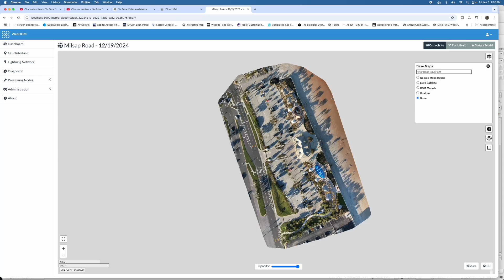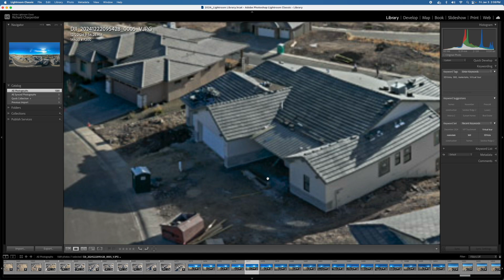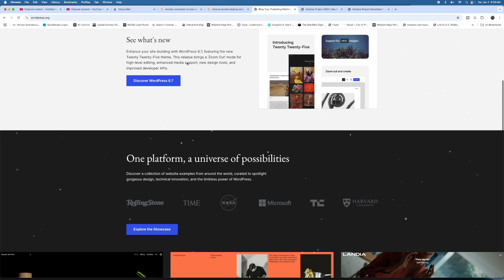Top 5 Applications For Our Drone Business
Discover the top 5 applications I use daily in my drone business to create and deliver professional-quality client projects! These tools are essential for mapping, modeling, video production, and sharing final deliverables:

QGIS: For powerful geospatial analysis and mapping.
WebODM: To process drone imagery into stunning 2D maps and 3D models.
OBS Studio: For seamless screen recordings and live demonstrations.
WordPress: To build and manage custom client web pages.
Adobe Lightroom: For enhancing drone photos to perfection.

•Check out AZ Drone’s Complete Class Series Bundle - Save 30% For 18 Classes With Coupon “30PERCENT”